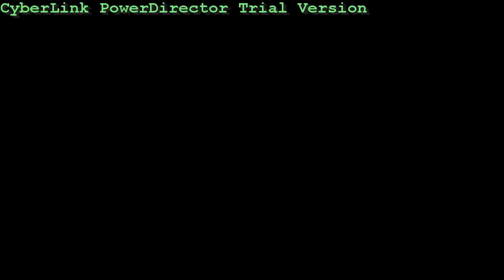Insidous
A chronalogical order of pictures showing the movie as a slide show along with awsome music.